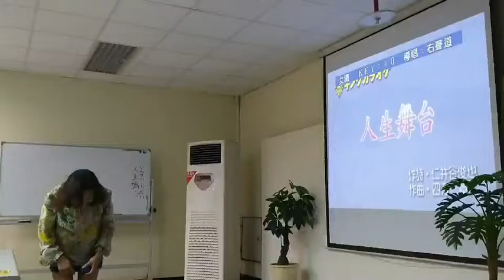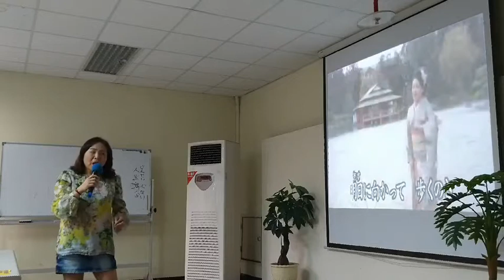【人生舞台】 北条きよ美 COVER